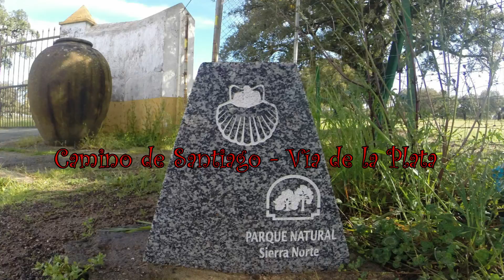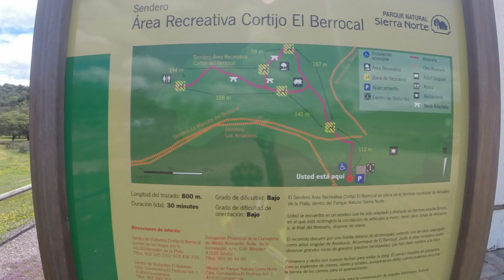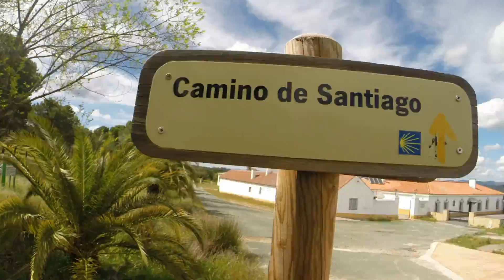2016 04 17 El Berrocal